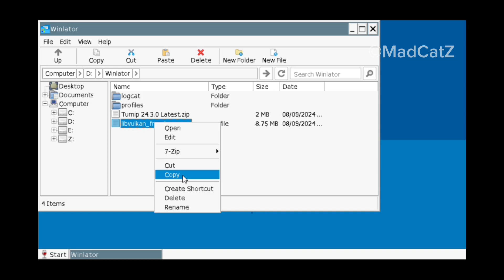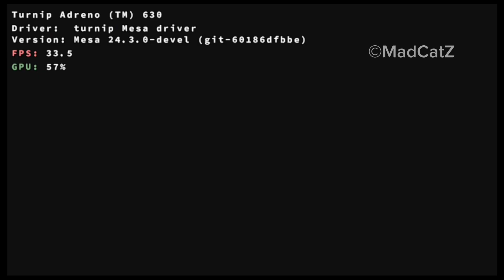New Turnip Driver for Winlator is here! Improved Performance - Tested on Snapdragon 845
New Turnip Driver 24.3.0 for Winlator by K11MCH1

Note!
Turnip only for Adreno GPU

📱POCO F1
- 6/128
- Snapdragon 845
- Android 13
- Rooted
- Arrow OS - NGK Kernel 4.3.1

-Timestamp
0:00 Backup
0:11 Install
0:48 AC Rogue gameplay
5:24 COD MW2 gameplay
9:44 Sleeping Dogs gameplay

Credit turnip driver to : K11MCH1